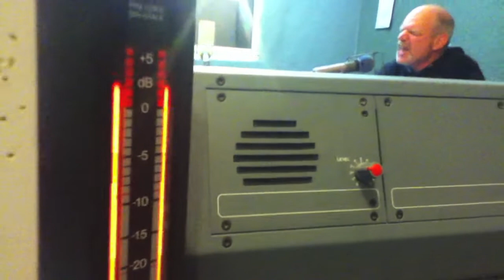Church of the Blue Nun Live @ Lokale Leidenschaften 13. Oktober 2011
In der Kathedrale der lokalen Musik spielten uns Robin und Martti einen Song!